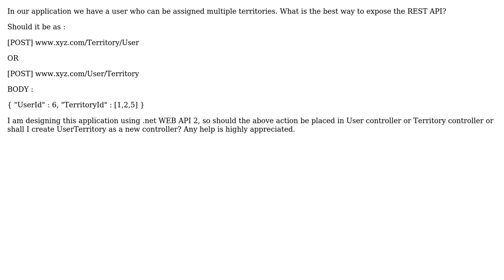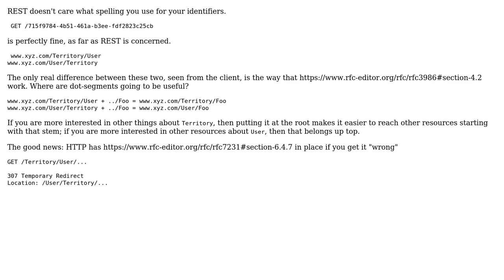What should be the REST API (URL) for a user to be assigned to multiple territories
With thanks & praise to God, and with thanks to the many people who have made this project possible! | Content (except music & images) licensed under CC BY-SA | Music | Images & others | With thanks to user VoiceOfUnreason user Rahul Jain and the Stack Exchange Network Trademarks are property of their respective owners. You are responsible for your own actions.